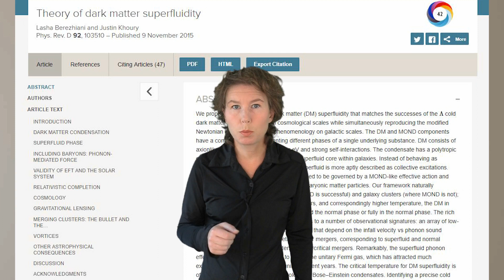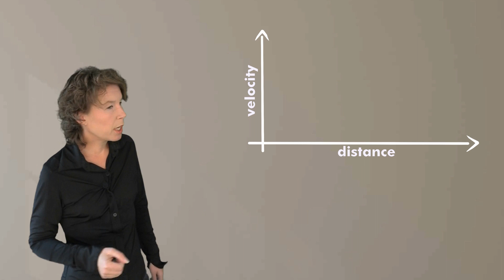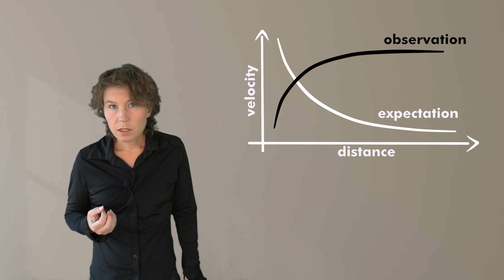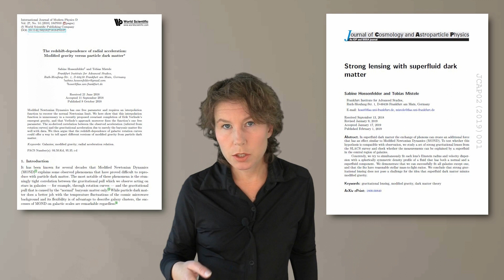Superfluid Dark Matter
A brief explanation of how superfluid dark matter can combine fluid dark matter and modified gravity.

For galaxy clusters and for the cosmic microwave background, dark matter matter is the better explanation. But to explain galactic rotation curves and other properties of galaxies, modified gravity is the better explanation.

Until now, physicists have taken an either-or approach. In this video I argue that the answer may be a combination of both. This idea may be realized through dark matter which forms a superfluid. In this case dark matter has two phases, a normally fluid phase and a superfluid phase. In the latter phase, it has no internal friction and appears like modified gravity.

Taken together, so I argue, this explains the existing data best.